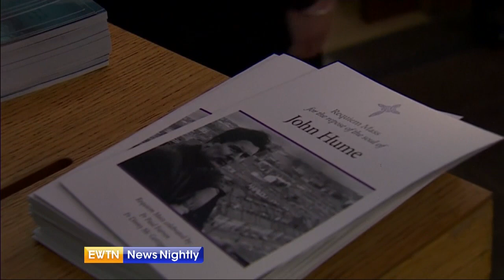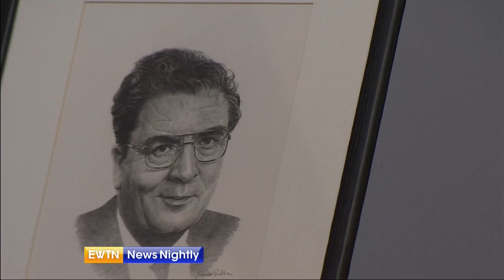Remembering John Hume: Catholic politician, Nobel Peace Prize winner | EWTN News Nightly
A funeral Mass for John Hume was celebrated in Northern Ireland today. The Catholic politician and Nobel Peace Prize winner died at the age of 83. He played a major role in a landmark 1998 peace agreement. Bishop Donal McKeown of Derry, IRL remembers his life and legacy.